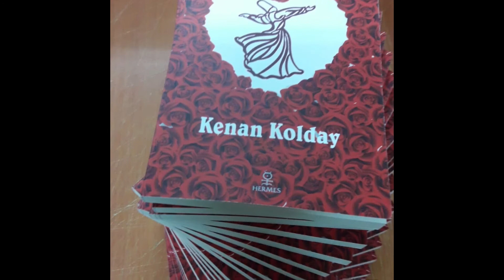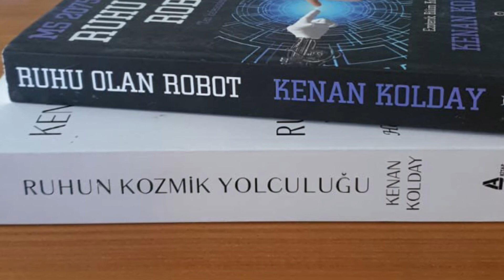En’el Aşk - Okyanustaki damlanın nidası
Aşk dediğimiz şey çoğu zaman beşeri aşk. Koşullu, karşılıklı ve karşılıklı ihtiyaçların karşılanması üstüne kurulu, kişinin kendi ideallerini ve vizyonunu uygun bir adaya girdirdiği bir ilişki. Ancak Aşk denen o muhteşem duygu beşeri aşk ile yani eros ile sınırlı değil. Beşeri aşkı bilmeyen ilahi aşkı da bilemez. Öyleyse Eros, Philos ve Agape birbirinden farklı ılsa gerek.

Haydi gelin 3. kitabımda İlahi Aşk’ı ve yolculuğu ele alalım naçizane.

Kitaplarım...
1. Ruhun Kozmik Yolculuğu - Hayy'dan gelip Hu'ya gidiyoruz
2. Ruhu Olan Robot - Ten kafesinde uyanış
3. Robot with a Soul
4. En'el Aşk - Bir damlanın nidası